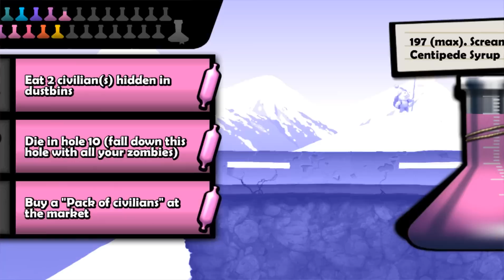Zombie Tsunami Android Gameplay Walkthrough Part 26 (Ios,Android)